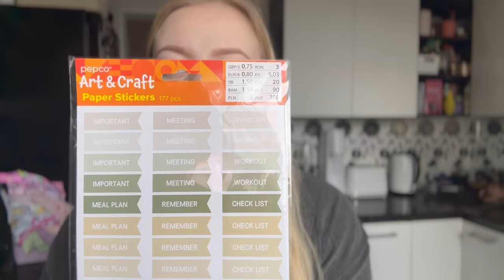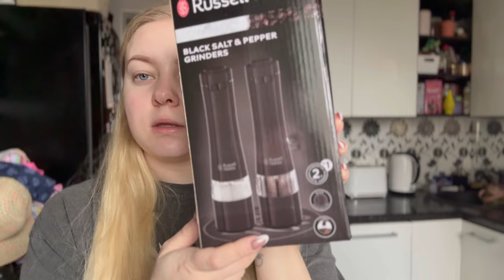Väike haul teile 🥰☀️